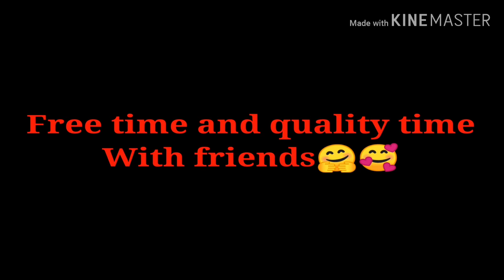Naglalakad ang mga Inday